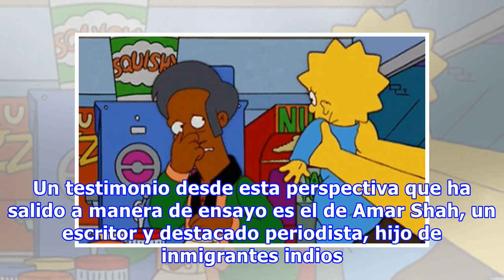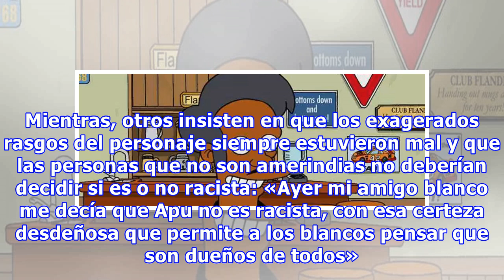¿Apu es un personaje racista? Esto es lo que respondió Internet ante la controversia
Las caricaturas y los estereotipos plasmados en ellas se originaron casi al mismo tiempo. Conforme la sociedad avanza, de vez en cuando vale la pena echar una mirada atrás para ver cómo puede seguir progresando la civilización, incluso en el mundo del entretenimiento. Recientemente el mundo posó sus...